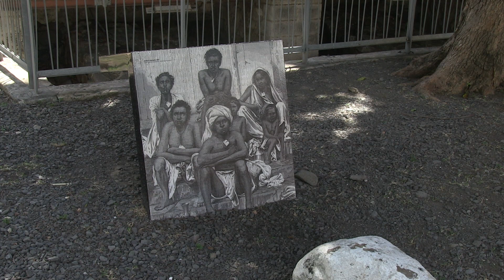Extraits "d’Histoires d’engagisme" documentaire de 52 mn réalisé par Joy Banerjee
A partir de 1815, les planteurs de canne à sucre,  soutenus par l’administration française, vont progressivement remplacer les esclaves par une nouvelle main d’œuvre qu’on appelle des "engagés".
Cette immigration vers l’ile de la Réunion et vers les Antilles françaises va s’intensifier après l’abolition de l’esclavage en 1848. De nombreux indiens, pauvres et illettrés, vont signer des contrats d’une durée de 5 ans et vont embarquer vers des terres inconnues, où ils seront souvent traités comme des esclaves.
"Histoire d’engagisme" donne la parole  à des descendants d’engagés indiens à la Réunion et en Guadeloupe qui veulent entretenir la mémoire de leurs ancêtres. Des historiens apportent un éclairage sur cette période sombre et méconnue de la colonisation française.